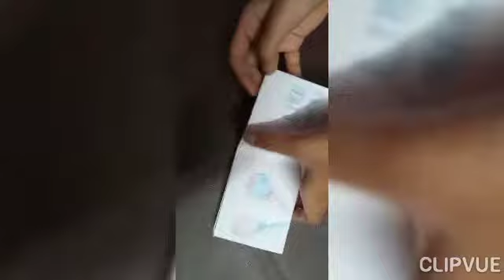DIY paper wallet